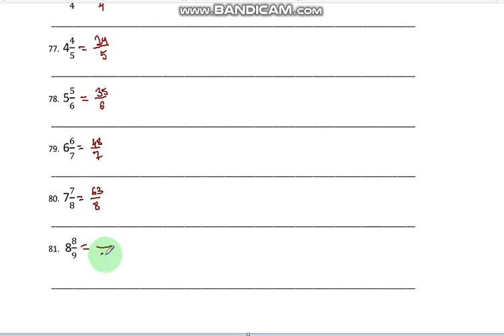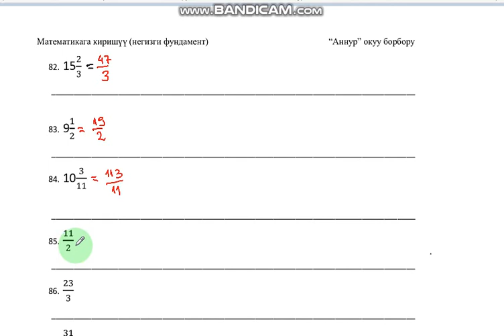Буруш бөлчөктөргө айландыруу ТЕХНИКАСЫ